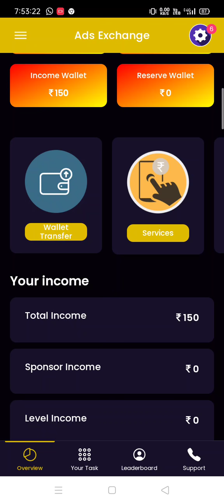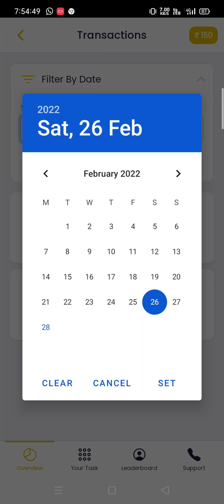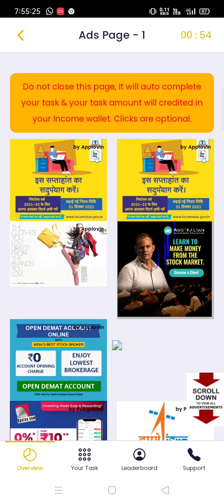Ads Exchange App Full Details || Ads Exchange App को लुट लो अभी तो || Ads Exchange App 100% Real hai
1) join video

2) reacherg video